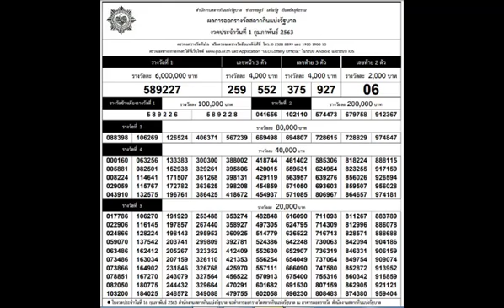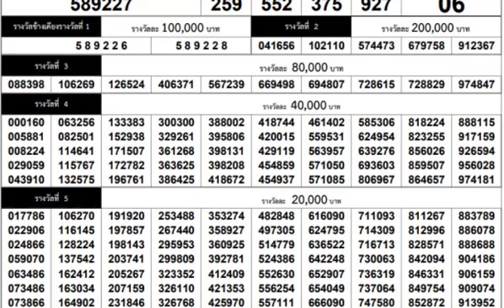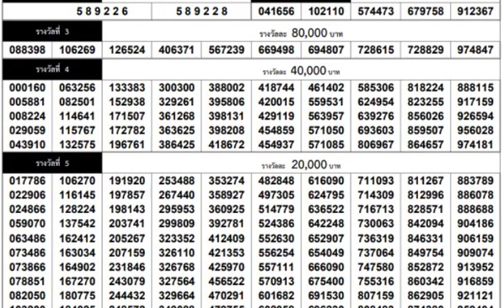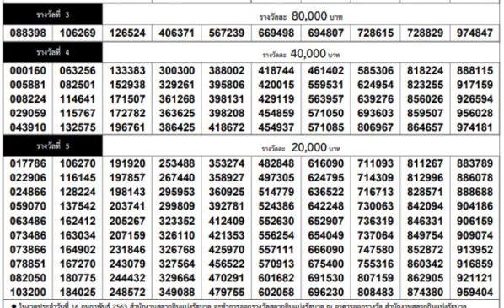ใบตรวจหวย งวดวันที่ 1 กุมภาพันธ์ 2563